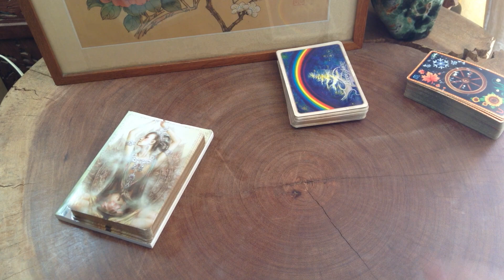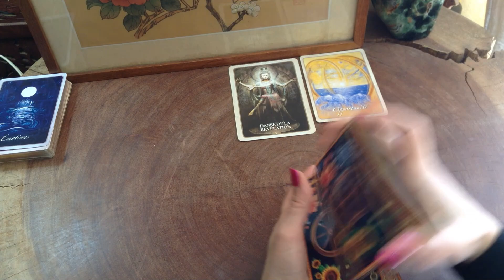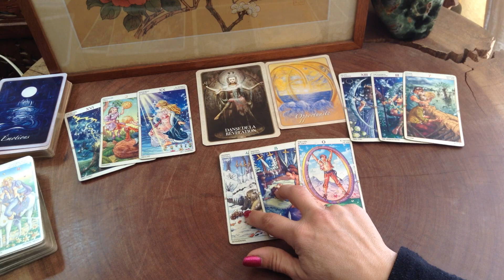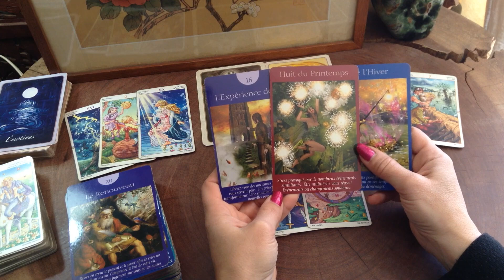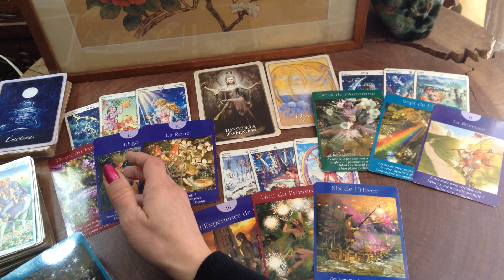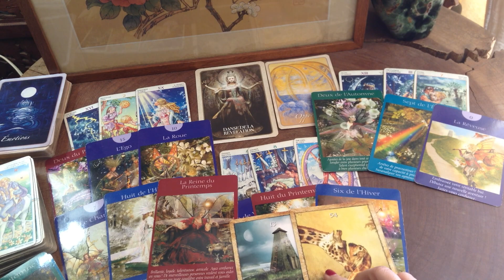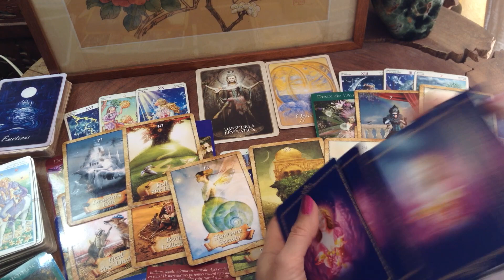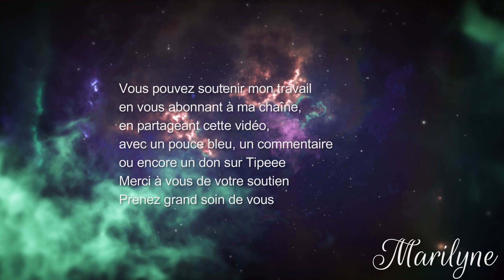25 Fev: Des Opportunités de dire votre Vérité, Mercure Carré Uranus mènera à des Révélations...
00:00 Energies astrologiques du jour et Cartes du jour avec l'Oracle de la Spiritualité de Toni Carmine Salerno et l'Oracle de Kuan Yin d'Alana Fairchild
07:00 Tarot Wheel of the Year (ed Lo Scarabéo)
11:00 Energies du Coeur avec le Tarot des Fées ou celui des Archanges de Doreen Virtue et Radleigh Valentine
21:00 Oracle Wisdom of the Oracle ou Enchanted Map de Colette Baron-Reid